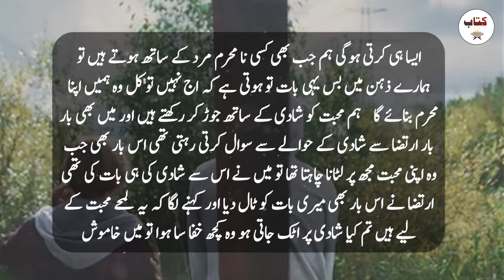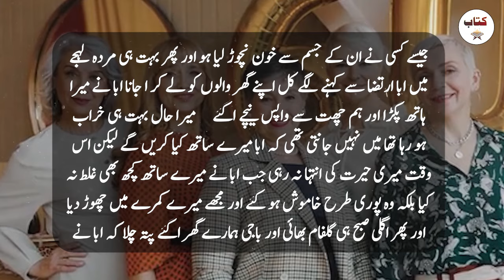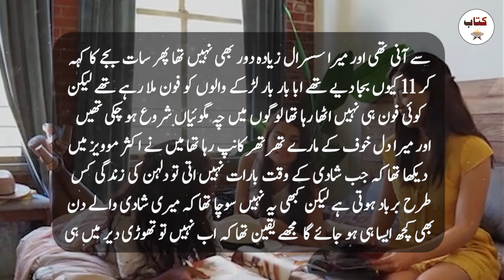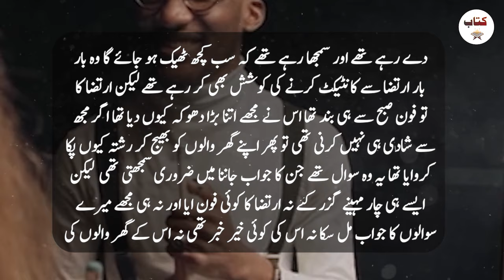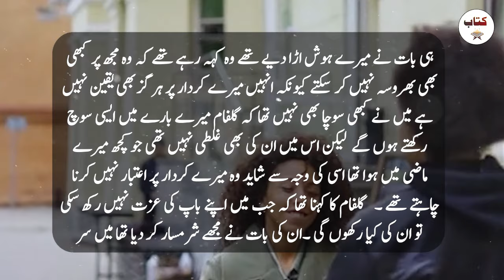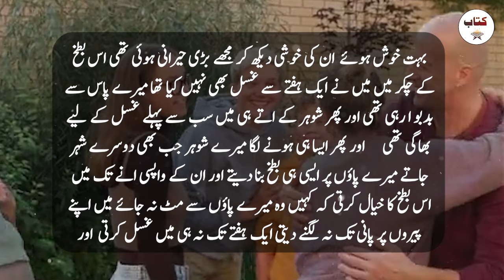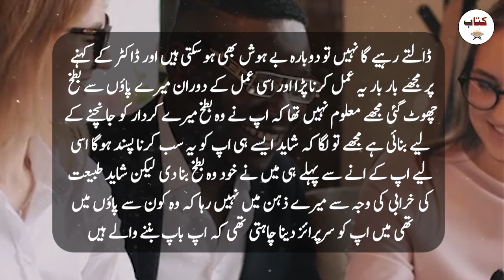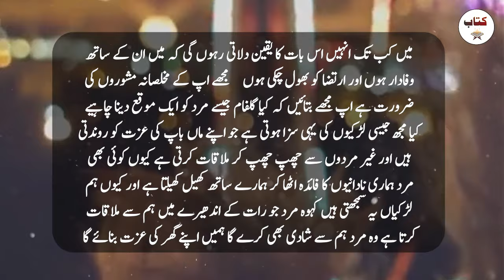Moral and Heart Melting Story of Husband and Wife - Sachi Kahaniyan - Kitab Stories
Moral and Beart Melting Story of Husband and Wife